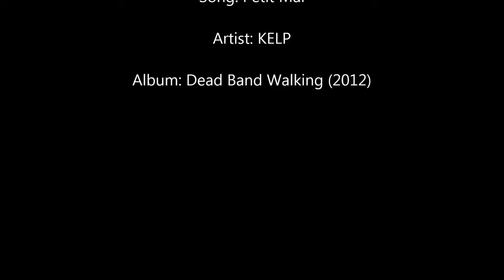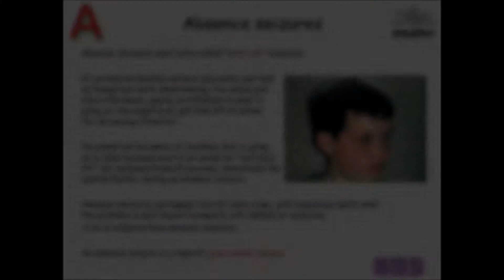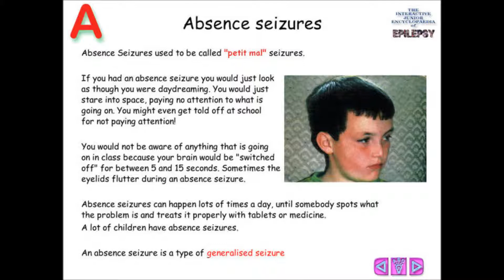Petit Mal (Pt. 4 in the 'You and Your Mental Health' Trilogy) - KELP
From the album "Dead Band Walking" released in 2012.